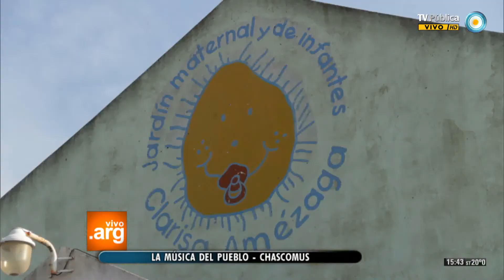Vivo en Arg - La música del pueblo: Chascomús - 23-10-13 (3 de 3)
Visitamos Chascomús para conocer todos los preparativos del festival musical del Jardín "Clarisa Amézaga", un evento musical destinado a recolectar juguetes e insumos para el Jardín. Hablamos con las maestras que organizan la actividad y los músicos que participarán en ella.